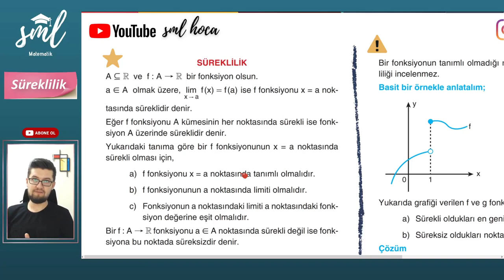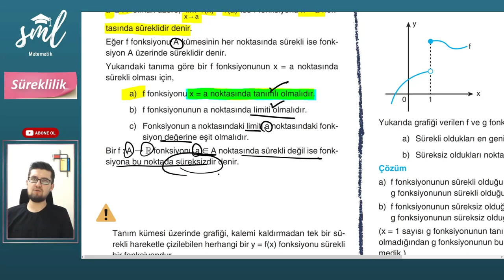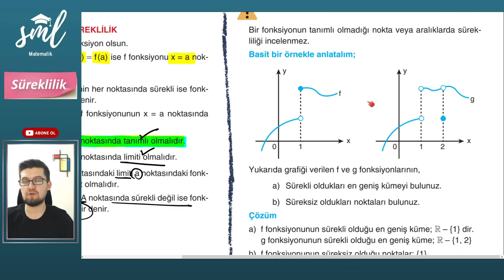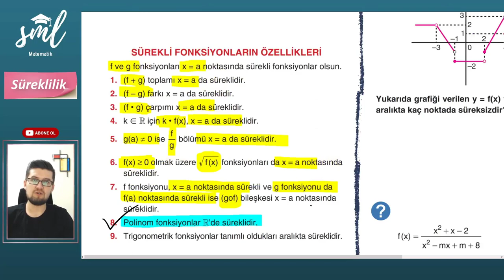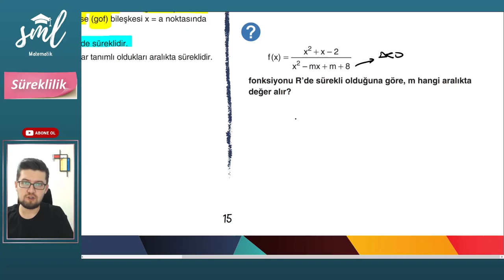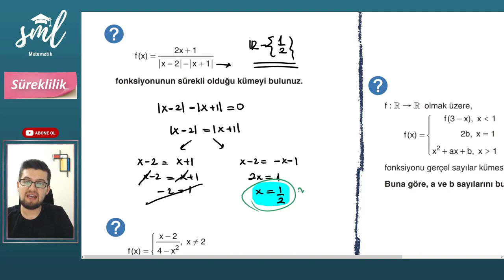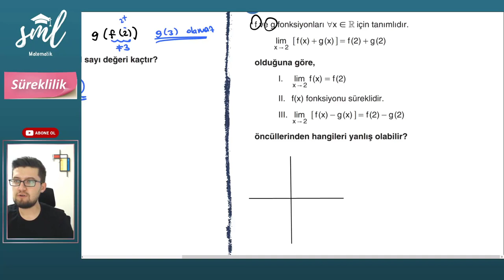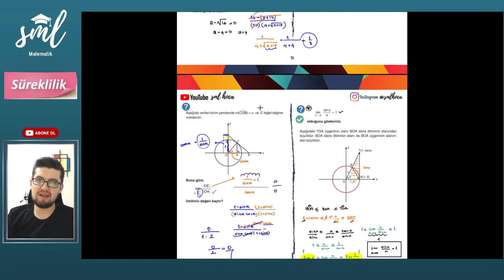Süreklilik Konu Anlatımı - Sml Hoca Matematik Kampı